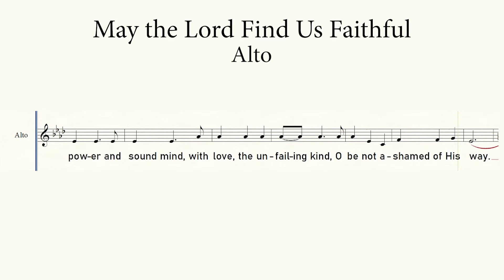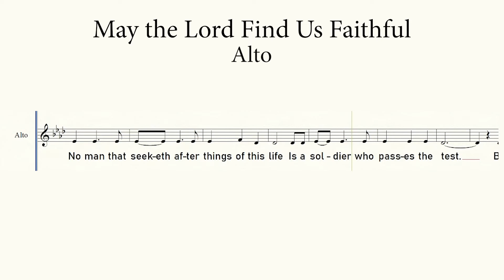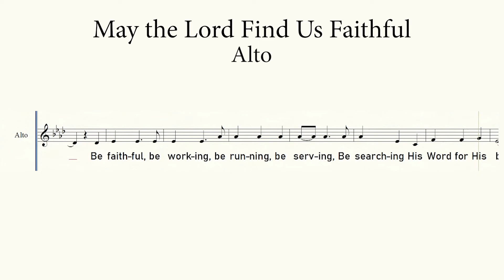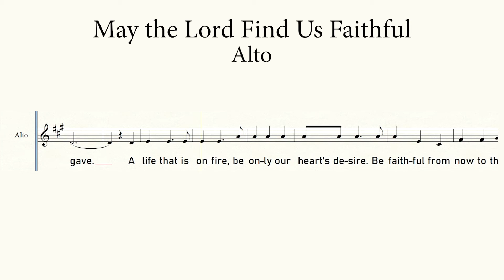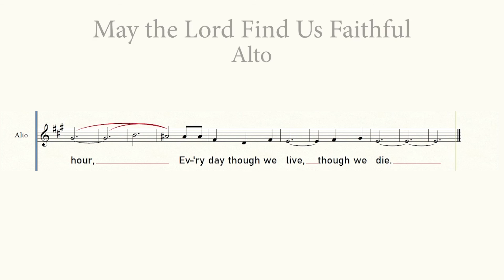May the Lord Find Us Faithful | Alto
May the Lord Find Us Faithful